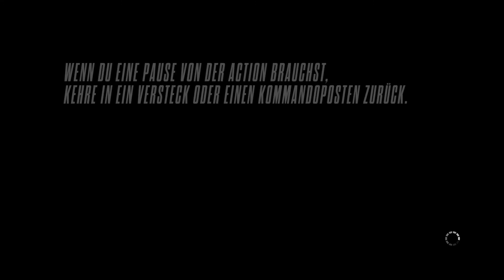Let's Play Need For Speed Rivals [German/Full-HD] #003 - Multiplayer ?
Mulchian zockt für euch: Need For Speed Rivals (Folge 3)

LET'S PLAY NEED FOR SPEED RIVALS

Kommentiertes Gameplay von Mulchian (2013).

Viel Spaß!